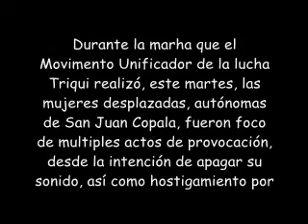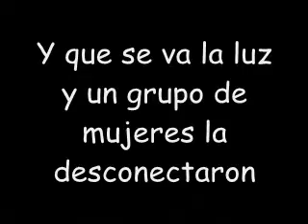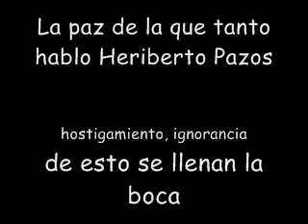San Juan Copala hostiga mult a multi